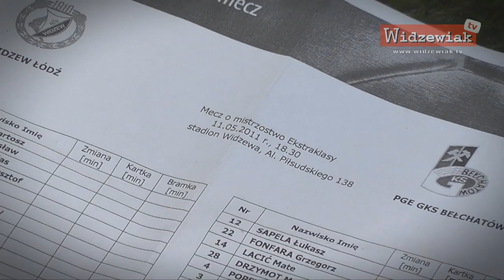Kulisy meczu z GKS-em Bełchatów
Materiał video z meczu Widzewa Łódź przeciwko GKS-owi Bełchatów.

Zdjęcia i montaż: Arkadiusz Błaszczyk